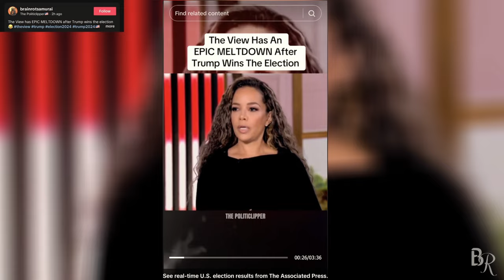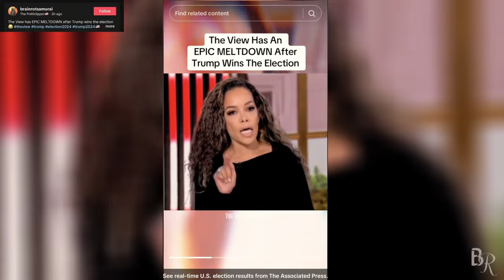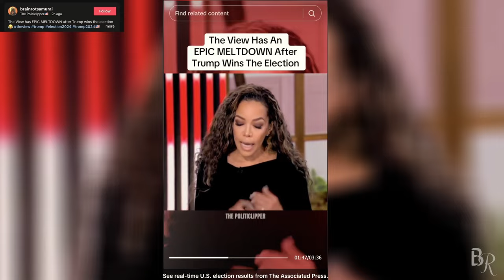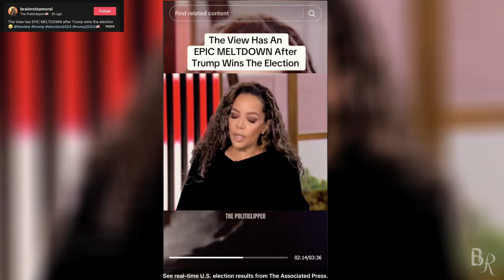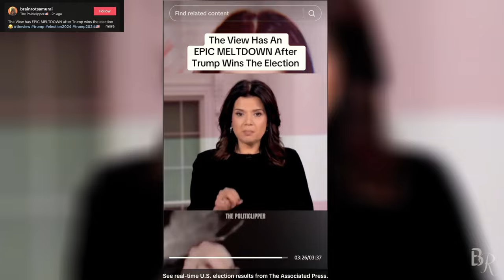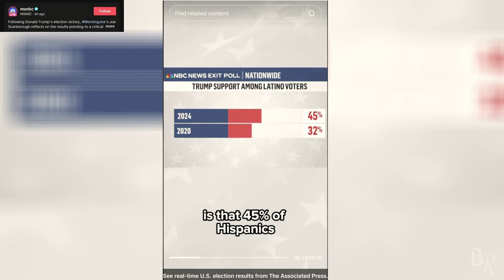What's Fueling the POST ELECTION MELTDOWN in America?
Super affordable gear I use________

Sony A6100

RODECaster pro

Microphone and desk mount